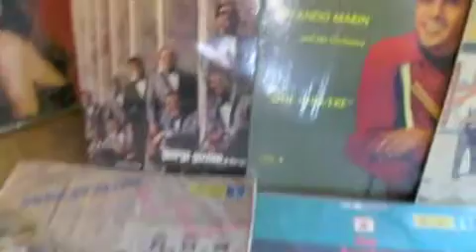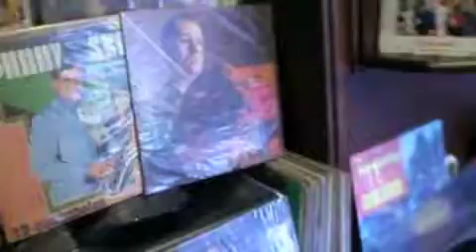Salsa Brava en LP 127 - Que pasará - Los Calvos